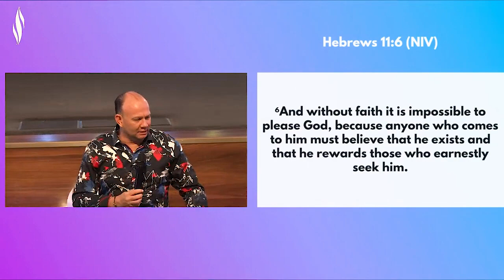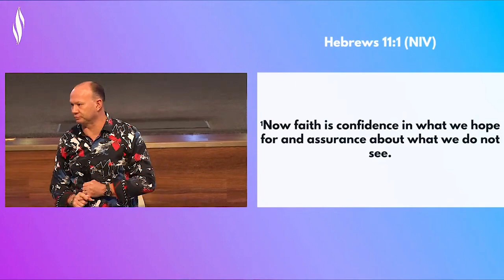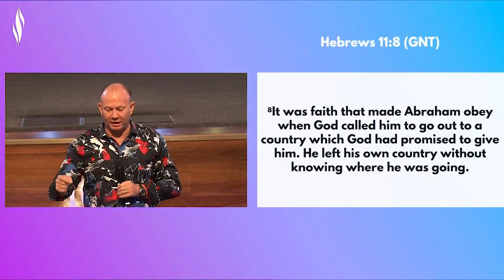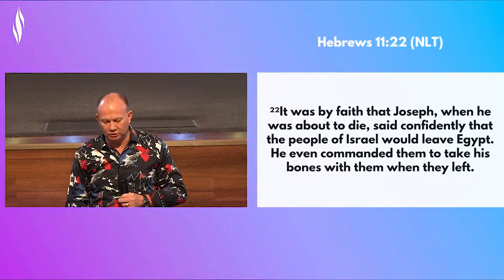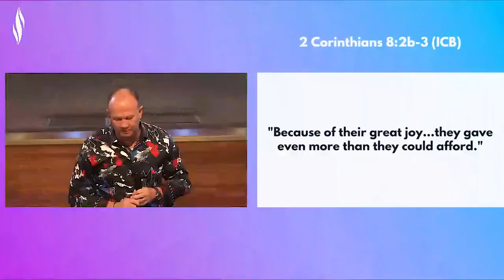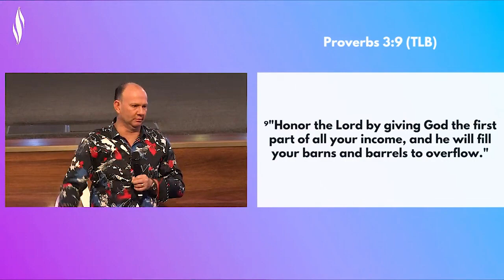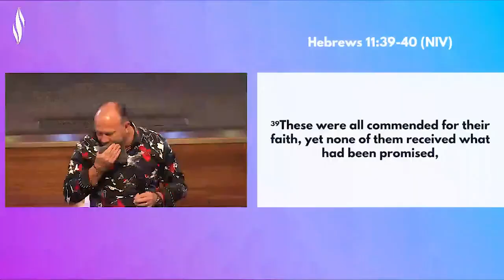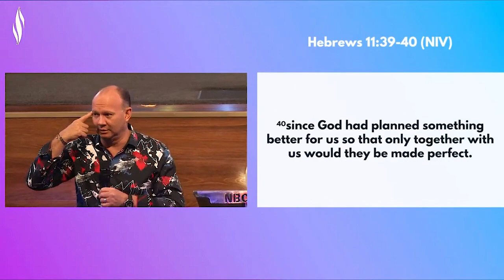Living by faith | Favour In the marketplace | Apostle Nicky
Hit your notifications bell so that you can never miss our recent videos